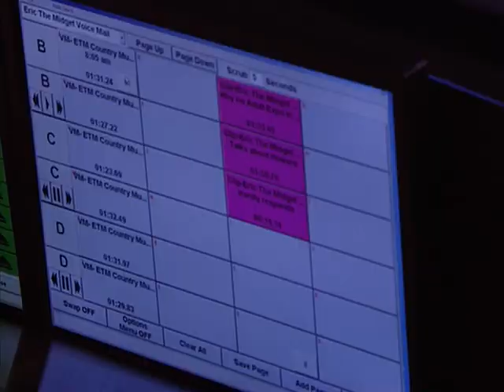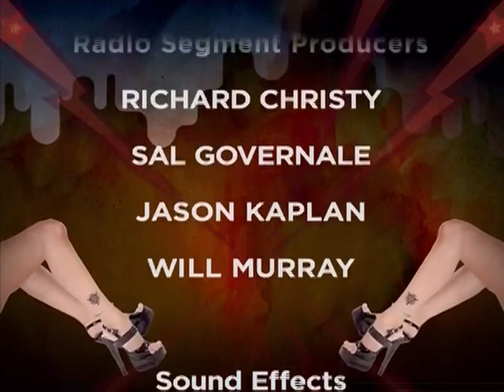Eric The Midget's Voicemails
HTVOD Eric The Midget's Voicemails 06 06 11